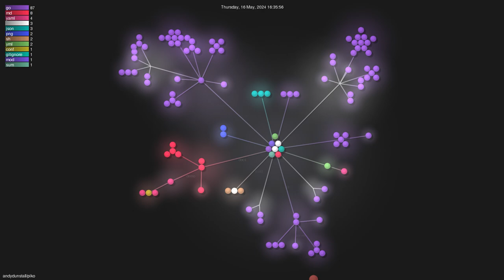andydunstall/piko - Gource visualisation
Author: andydunstall
Repo: piko

Description: An open-source alternative to Ngrok, designed to serve production traffic and be simple to host (particularly on Kubernetes)
Starred: 1176
Forked: 20
Watching: 5
Total commits: 151
Initial commit: Sat Mar 16 07:01:44 2024 +0000
Total number of files: 116